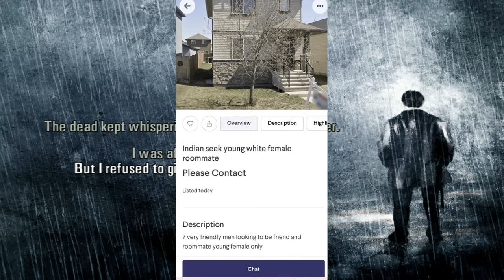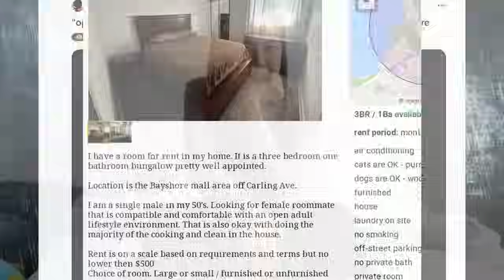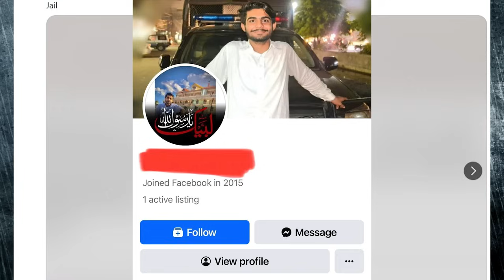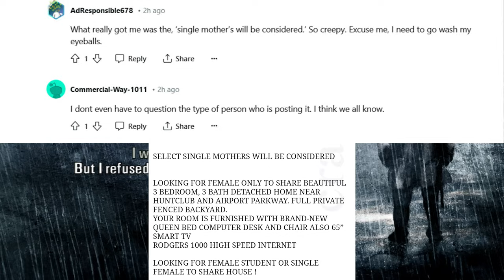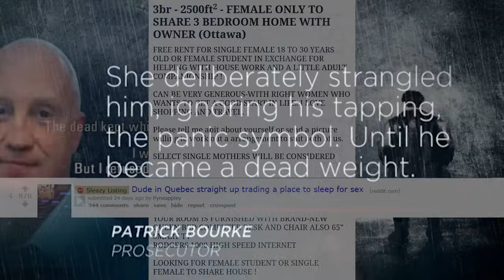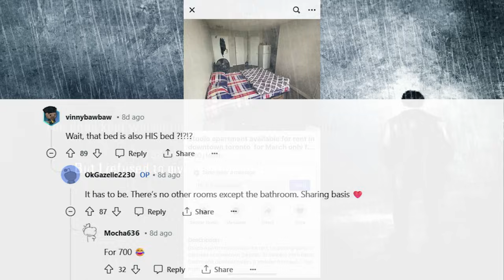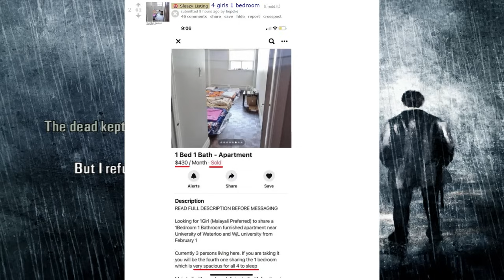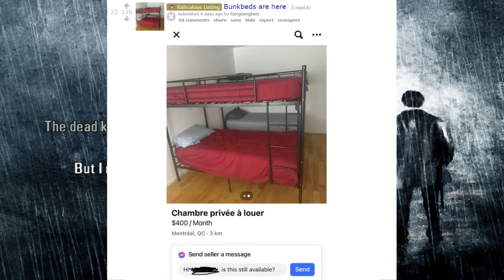Canada’s Desperate Slumlords